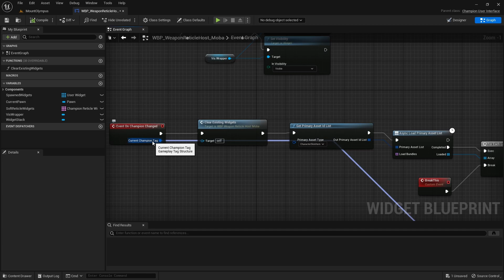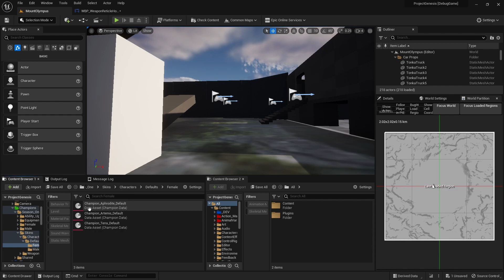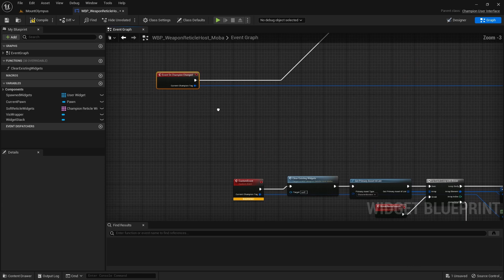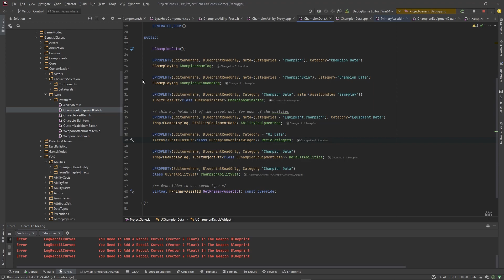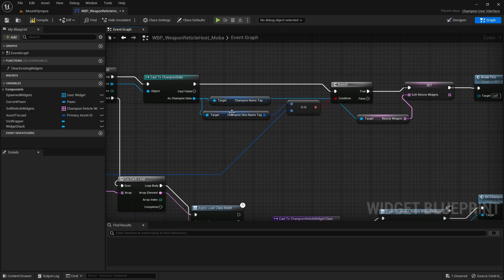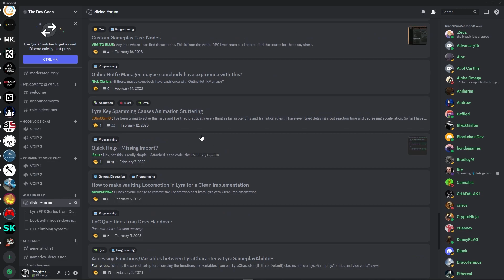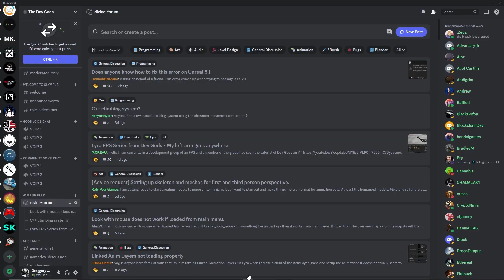Optimizing Load Times With This Trick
What IS GOOD DEV GODS!
In this video I show a method of how to optimize your load times using a built in engine trick that I've discovered while dealing with tons of assets. Hopefully this makes some sense however it will require some knowledge about the asset manager and data assets in general.
If you have any questions or feedback dont hesitate to leave a comment or hop in my discord